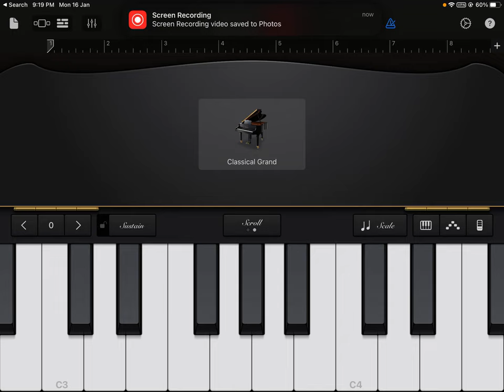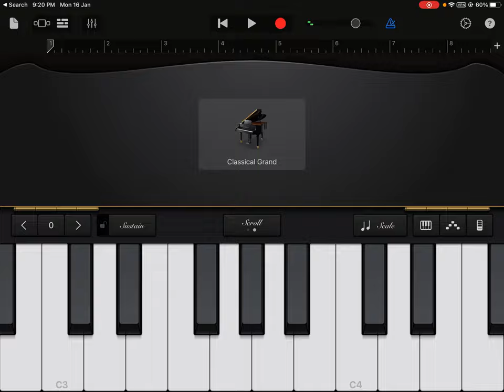How to play - nindu paravashamey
In Scale - E